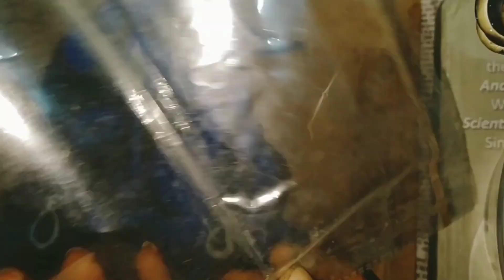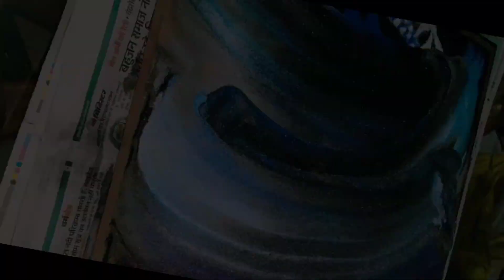2 Rangoli Portrait Art "SHIVA MAHADEV" 🙏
About me

Main  Hritu shakya ek multi-talented artist hu

2 Rangoli Portrait Art "SHIVA MAHADEV"🙏

Painting ke sath sath ek real love story Raj ki dayari ❤️
Bhi add  bhi he

rangoli portrait,
portrait rangoli of krishna,
portrait rangoli of ganesha,
portrait rangoli of shiva,
portrait rangoli of ram,
portrait rangoli for beginners,
portrait rangoli for competition,
rangoli by picture,
rangoli picture come,
rangoli portrait tutorial,
rangoli portrait art,
rangoli portrait easy,
rangoli inspiration,
rangoli painting for diwali,
rangoli photo for diwali,
rangoli photo for new year,
rangoli picture for diwali,
rangoli photo for dhanteras,
rangoli for painting,
rangoli from painting colour,
rangoli painting in home,
rangoli painting in paper,
rangoli painting in chart paper,
rangoli painting in copy,
rangoli in photo,
portrait in rangoli,
rangoli photo in copy,
rangoli in pictures,
rangoli of picture,
rangoli of painting,,
rangoli with photo,
rangoli with picture,
rangoli with photo poses,
portrait with rangoli

HrituArt,
Hritushakya,
Ritushakya,
Hritu_multitalented_Art,

Josh

j.U3UxbEQwWHpta0hjem9AGdURXVEFUZz09A

j.U3UxbEQwWHpta0hjem9AGdURXVEFUZz09A

Your Queries.
Rangoli Art
Creative work art
Portrait painting art
Vlog real love story ❤️
Sketching work art
Promote channel work art

My Gmail